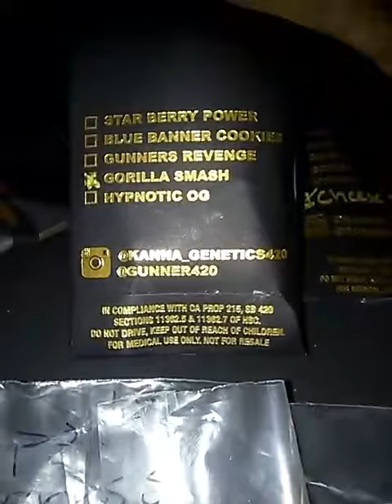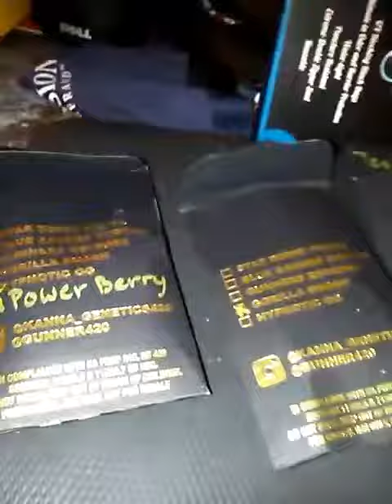Mail Call Baby Mail Call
For recreational, entertainment and medical 18 and over please.